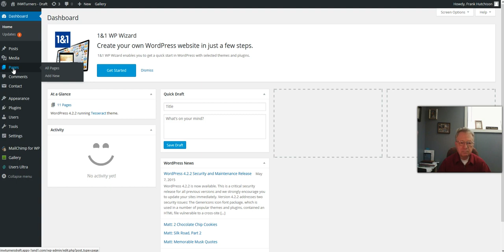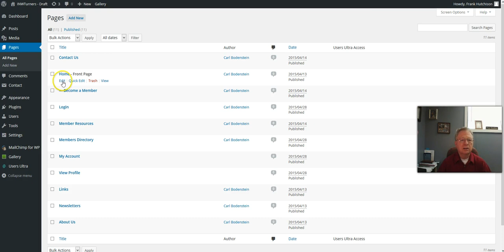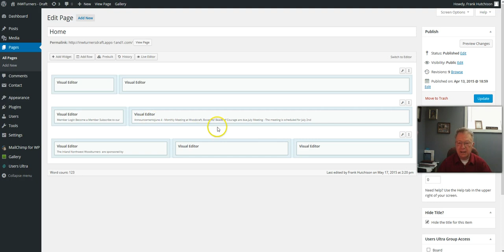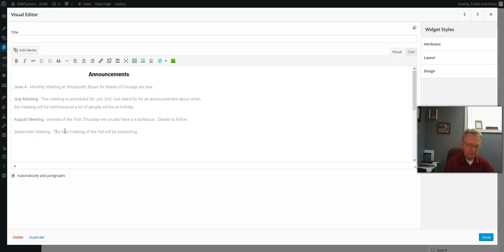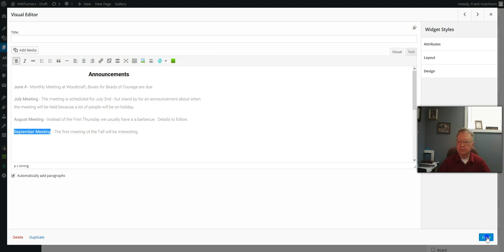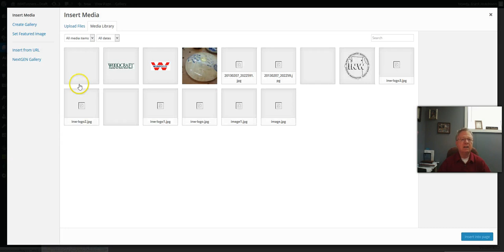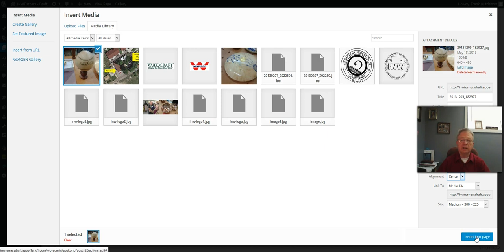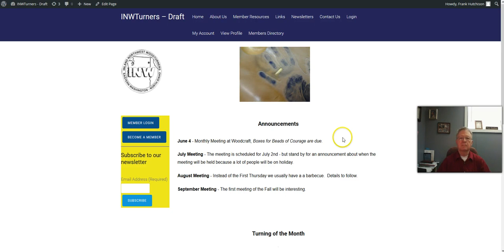Updating the Home Page